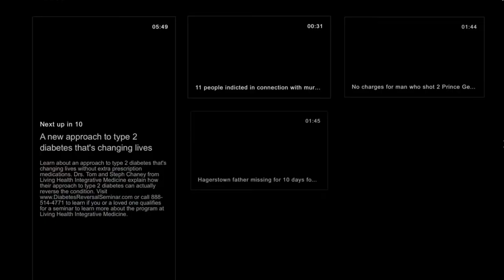Thomas A Moorehead Makes History & Gives Back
Bruce Johnson of WUSA9 Interview with Thomas A. Moorehead, Founder of Sterling Motorcars which includes BMW and MINI of Sterling.  Thomas A. Moorehead has expanded his dealership to include Rolls-Royce, Lamborghini and McLaren as well as Pre-owned Exotics Vehicle of all makes and models.  His goal is to give back and provide opportunities for others to be successful through his mentoring and philanthropy in the community.